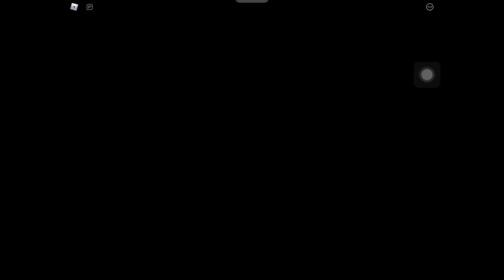Piggy Book 2 Chapter 7 (Port)!!!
A new piggy chapter is out (well it’s been out for what 2-3 months) so I hope you enjoy! I’m going to start uploading every Friday or Saturday!

131% 131/100

42 Views - Jan 22, 2024